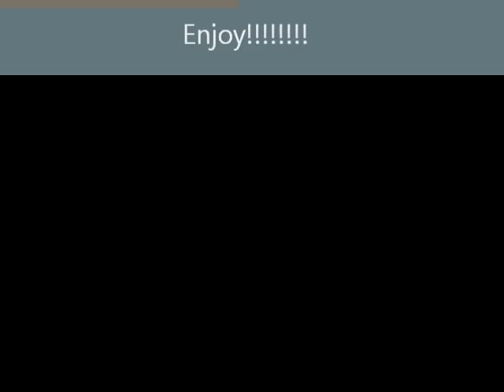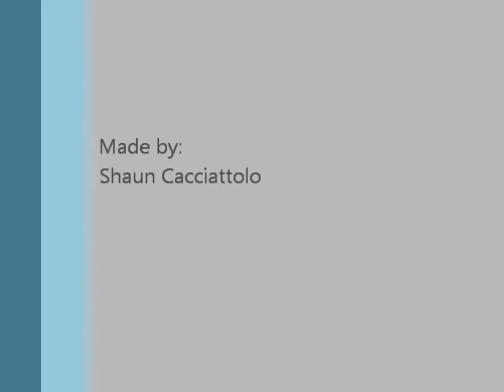Akon: Party Animal ft. David Guetta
First movie I made.